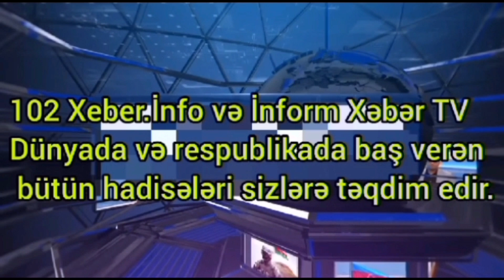Səhiyyədə yaranmış problemin məsuliyyəti kimin üzərindədir ???